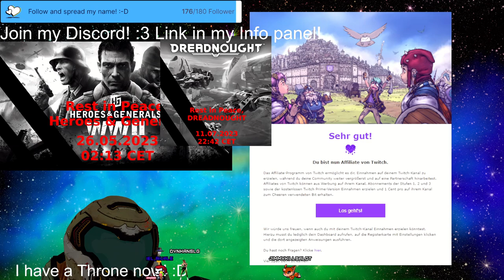I missclicked for recording instead of streaming. -.- Helldivers 2 (was supposed to be stream 316)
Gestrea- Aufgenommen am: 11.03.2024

meh